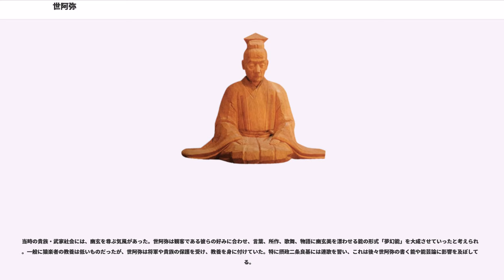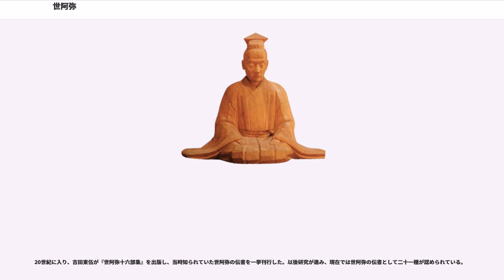世阿弥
世阿弥（ぜあみ、世阿彌陀佛、正平18年/貞治2年（1363年）? - 嘉吉3年8月8日（1443年9月1日）?）は、日本の室町時代初期の大和猿楽結崎座の猿楽師。父の観阿弥（觀阿彌陀佛）とともに猿楽（申楽とも。現在の能）を大成し、多くの書を残す。観阿弥、世阿弥の能は観世流として現代に受け継がれている。

幼名は鬼夜叉、そして二条良基から藤若の名を賜る。通称は三郎。実名は元清。父の死後、観世大夫を継ぐ。40代以降に時宗の法名（時宗の男の法名（戒名）は阿弥陀仏（阿彌陀佛）号。ちなみに世は観世に由来）である世阿弥陀仏が略されて世阿弥と称されるようになった。世の字の発音が濁るのは、足利義満の指示によるもの。正しくは「世阿彌」。

世阿弥が生まれたとき、父である観阿弥は31歳で、大和猿楽の有力な役者であった。観阿弥がひきいる一座は興福寺の庇護を受けていたが、京都へ進出し、醍醐寺の7日間興行などで名をとどろかせた。世阿弥は幼少のころから父の一座に出演し、大和国十市郡の補巌寺で竹窓智厳に師事し、参学した。

1374年または1375年、観阿弥が今熊野で催した猿楽（申楽）能に12歳の世阿弥が出演したとき、室町将軍足利義満の目にとまった。以後、義満は観阿弥・世阿弥親子を庇護するようになった。1378年の祇園会では将軍義満の桟敷に世阿弥が近侍し、公家の批判をあびている（「後愚昧記」）。1384年に観阿弥が没して世阿弥は観世太夫を継ぐ。

当時の貴族・武家社会には、幽玄を尊ぶ気風があった。世阿弥は観客である彼らの好みに合わせ、言葉、所作、歌舞、物語に幽玄美を漂わせる能の形式「夢幻能」を大成させていったと考えられる。一般に猿楽者の教養は低いものだったが、世阿弥は将軍や貴族の保護を受け、教養を身に付けていた。特に摂政二条良基には連歌を習い、これは後々世阿弥の書く能や能芸論に影響を及ぼしている。

義満の死後、将軍が足利義持の代になっても、世阿弥はさらに猿楽を深化させていった。『風姿花伝』（1400年ごろ成立か）『至花道』が著されたのもこのころである。義持は猿楽よりも田楽好みであったため、義満のころほどは恩恵を受けられなくなる。

義持が没し足利義教の代になると、弾圧が加えられるようになる。1422年、観世大夫の座を長男の観世元雅に譲り、自身は出家した。しかし将軍足利義教は、元雅の従兄弟にあたる観世三郎元重（音阿弥）を重用する。一方、仙洞御所への出入り禁止（1429年）、醍醐清滝宮の楽頭職罷免（1430年）など、世阿弥・元雅親子は地位と興行地盤を着実に奪われていった。

1432年、長男の観世元雅は伊勢安濃津にて客死した。失意の中、世阿弥も1434年に佐渡国に流刑される。1436年（永享8年）には『金島書』を著す。後に帰洛したとも伝えられるが、幼少時に参学した補巌寺に帰依し、世阿弥夫妻は至翁禅門・寿椿禅尼と呼ばれ、田地各一段を寄進したことが能帳に残っている。大徳寺に分骨されたのではないかといわれている。「観世小次郎画像賛」によれば嘉吉3年（1443年）に没したことになっている。

世阿弥の作品とされるものには、『高砂』『井筒』『実盛』など50曲近くがあり、現在も能舞台で上演されている。また、『風姿花伝』などの芸論も史料価値だけではなく、文学的価値も高いとされている。

著書『風姿花伝』（『風姿華傳』、『花伝書』）では、観客に感動を与える力を「花」として表現している。少年は美しい声と姿をもつが、それは「時分の花」に過ぎない。能の奥義である「まことの花」は心の工夫公案から生まれると説く。「秘すれば花なり。秘せずは花なるべからず」として『風姿花伝』の内容は長らく秘伝とされてきた。

世阿弥は数多くの謡曲を残している。謡曲とは、能における"節と詞（ことば）"、または能の"脚本（謡本）そのもの"を指す。

世阿弥は父の遺訓、また自ら会得した芸術論を、「"道のため、家のため"」（『風姿花伝』）多数書き遺した。

その伝書は秘伝とされ、世阿弥の血筋を承けた越智観世家、そして観世宗家、また女婿禅竹を通じて金春家などが多く所蔵した。室町後期に越智観世家が絶え、観世宗家から入った養子が再興したことで、越智観世が最も多く有していたといわれる伝書はあらかた観世宗家に渡った。またそれとは別に、越智観世から複数の伝書が能を愛好した徳川家康に献上され、家康を通じて細川幽斎や織田信忠がこれを手に入れている。

近...